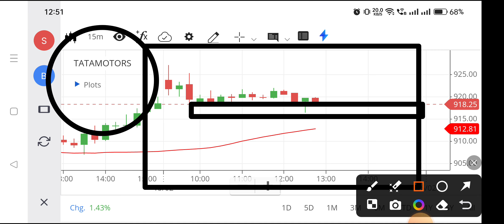Tata motors share | Tata motors share news today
tata motors shareholders get tata technologies share,
tata motors share results,
tata motors share analysis for tomorrow,
tata motors share after 5 years,
tata motors share analysis tamil,
tata motors share auction,